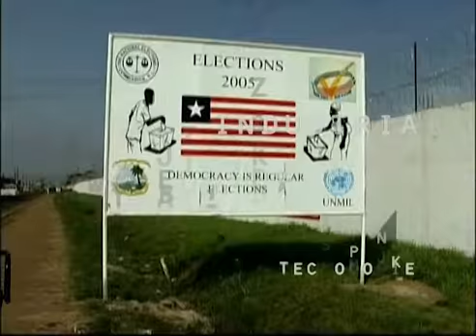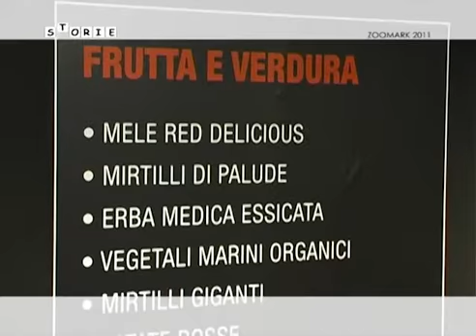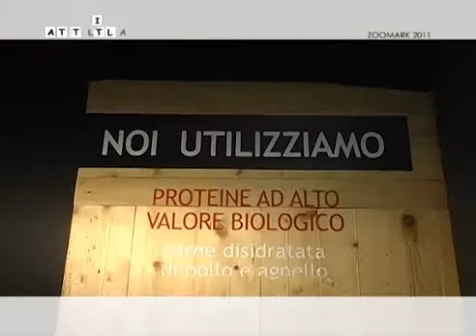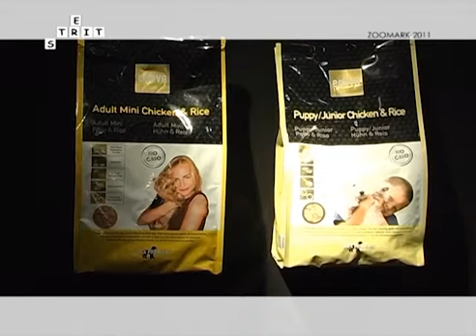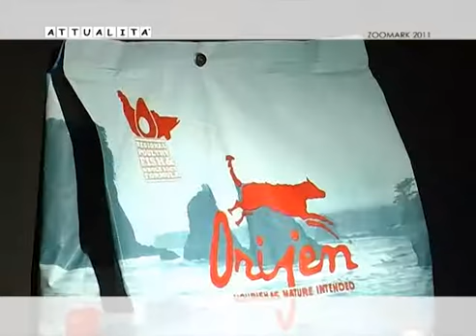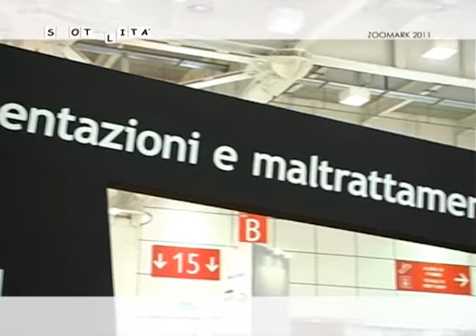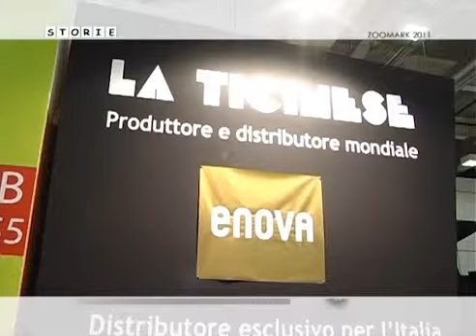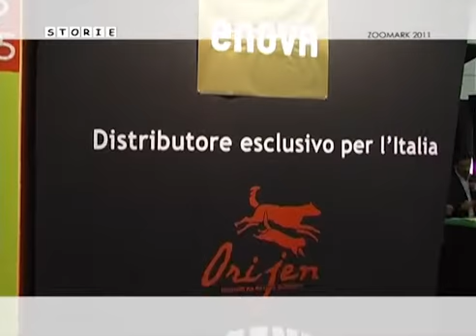La Ticinese Farmaceutici - Sempre vicini ai tuoi cani e gatti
Fondata nel 1967 dal Dr. Pietro Gatti, medico Veterinario, La Ticinese Farmaceutici snc ha operato sul mercato del farmaco veterinario come distributore di primarie industrie farmaceutiche fino ai primi anni 90. Successivamente La Ticinese scelse di diversificare la propria attività assumendo l'incarico di distribuzione, in esclusiva sul mercato italiano, di alimenti Super Premium per cani e gatti prodotti negli U.S.A., ottenendo risultati di vendita assai rilevanti e più volte premiati a livello internazionale. L'intento aziendale è infatti quello di seguire la propria tradizione di alta qualità proponendo sul mercato prodotti al fine di garantire il benessere degli animali, la giusta competitività nei prezzi e la piena soddisfazione del cliente.